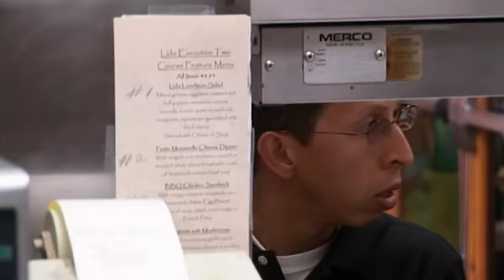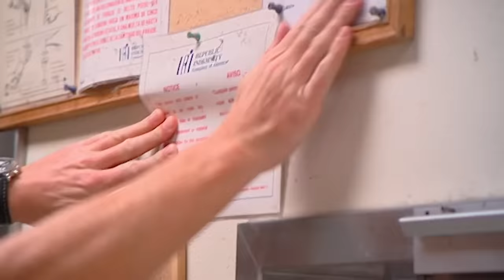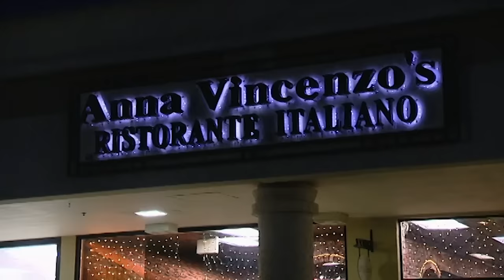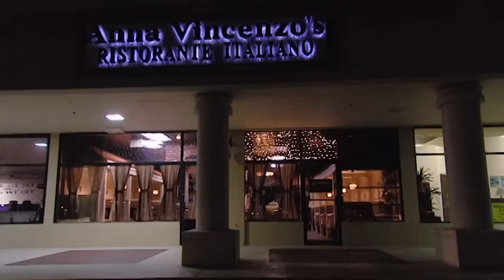gordon making people cry (ಥ﹏ಥ) | Kitchen Nightmares | Gordon Ramsay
bit of a tear-jerker, this one :'(